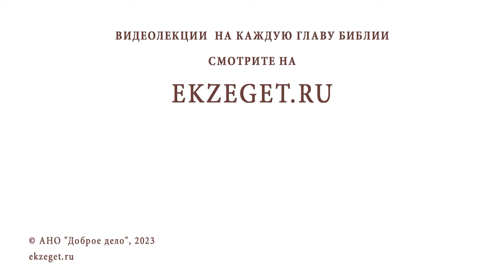Может ли христианин ходить в гости к знакомым, живущим в блуде? Игумен Нектарий (Морозов)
Команда Экзегет.

В сегодняшнем видео на библейском портале Экзегет вместе с игуменом Нектарием (Морозовым) отвечаем на вопрос: "Может ли христианин ходить в гости к знакомым, живущим в блуде?"

🔸  Взаимоотношения с людьми
🔸  Пример Иисуса Христа
🔸  Любовь. Милость